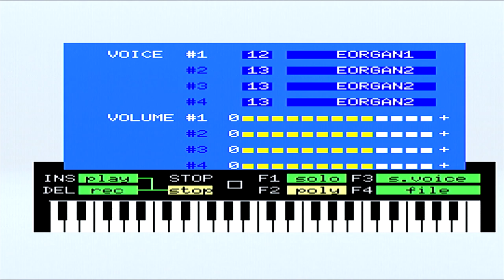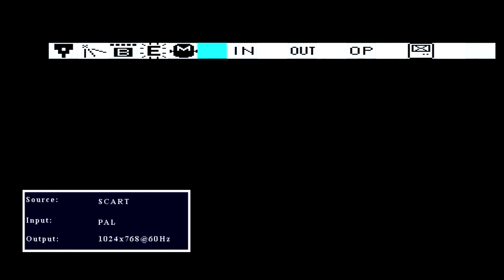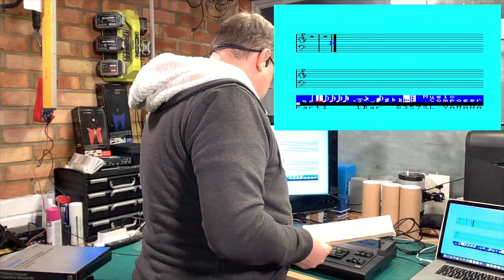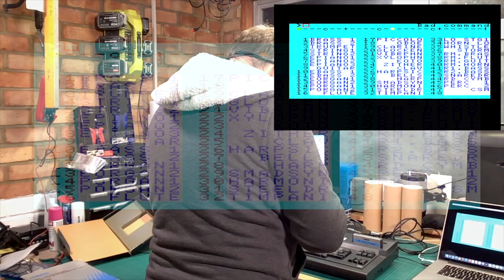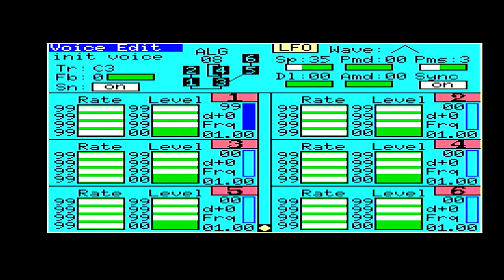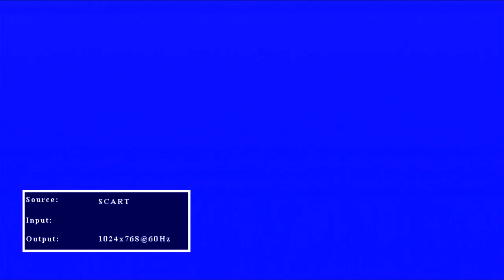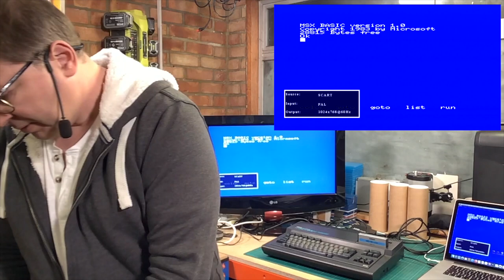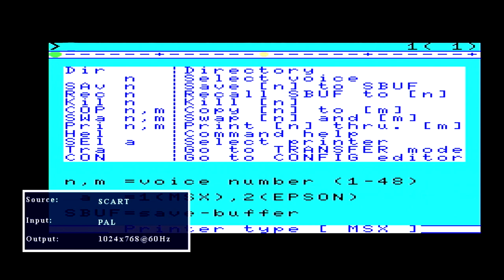What music cartridges are available for the Yamaha CX5M Music Computer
In videos made this week I used the Yamaha CX5M Music Computer to demonstrate how to set up the video to allow it to be recorded on a computer.

While I was doing this I thought is was a great opportunity to wizz through the cartridges that I have acquired over the last few years to work with this Yamaha CX5M Music Computer.

To be honest I have actually done very little with this music computer since I acquired it because of the other stuff that has been going on around me and also I wanted a clean way to capture video that was not holding a camera inform of a TV screen.

This is a quick view of each cartridge.  More in-depth videos on each cartridge will follow.

📖Chapters:
00:00 Introduction
00:38 Channel promotion
01:22 SFG-05 Synthesiser cartridge
04:09 Graphic Artist cartridge
05:52 YRM-101 Music Composer
08:14 YRM-102 FM Voicing Programme
10:49 YRM-105 DX7 Voicing Programme
13:48 YRM-11 FM Music Macro
15:22 YRM-301 MIDI Recorder
17:28 YRM-506 FB-01 Voicing Program
19:14 YRM-55 FM Music Compuser 2
20:16 SFG-05 as a seperate cartridge
22:00 In summary

What music cartridges are available for the Yamaha CX5M Music Computer- 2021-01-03